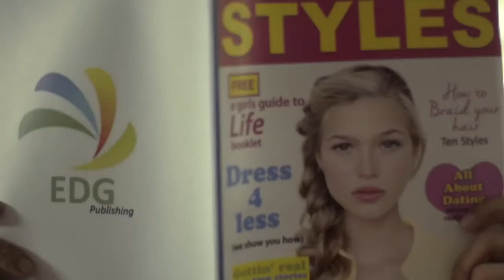Peculiar Dad on Mother's Day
Project : Peculiar Dad
Executive Producer: Annette Eufemio
Director : Brilliante Mendoza
Production Manager: Karen Pajar/ Joyce / Rhea
Production Designer: Ayee Floresca
Post: In-house & Color Chemistry
Agency: Ogilvy
Client: Eden Cheese